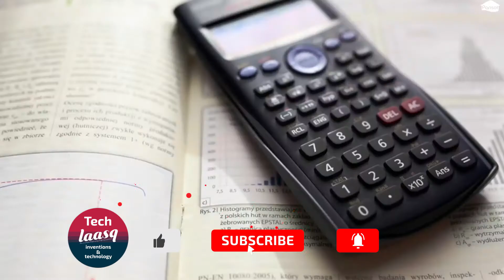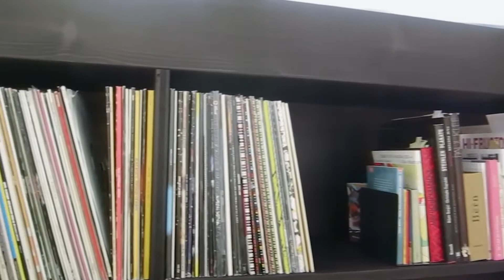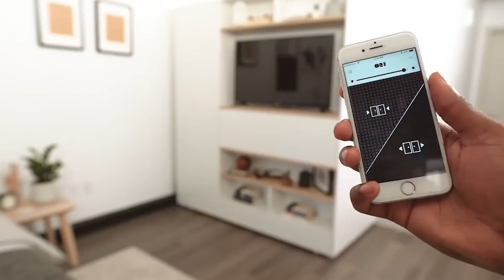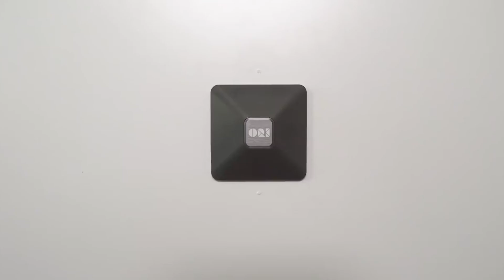Incredible Bedroom And Space Saving Furniture For Small Space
Kitchen Gadgets That Are On Another Level

Cleaning Inventions And Tech That Are On Another Level

Cleaning Machines That Are On Another Level

NEW LEVEL INVENTIONS AND TECHNOLOGIES THAT WILL BLOW YOUR MIND

Top Gadgets For Smartphone Gadgets You Must Have It

INCREDIBLE INVENTIONS AND TECH FOR SAVING FURNITURE FOR SMALL SPACES

Best Vehicle Accessories & Car Gadgets You Must Have It

Amazing Tech And Inventions You Must Have It
Technik und Erfindungen, die Sie haben müssen

Erstaunliche Technik und Erfindungen, die Sie haben müssen

easy to use and available

If you are the creator or owner of the footage and have reservations please notify us via YouTube comments or email and we will accommodate you.